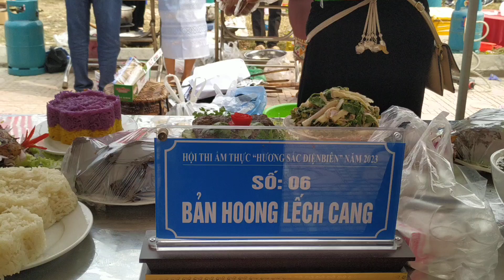lường song - thi nấu ăn lễ hội hoa ban Điện Biên Phủ - mời pi nong tỏn bấng Nơ ;